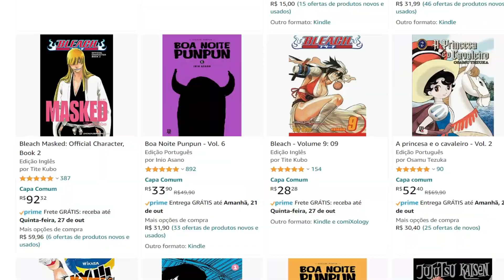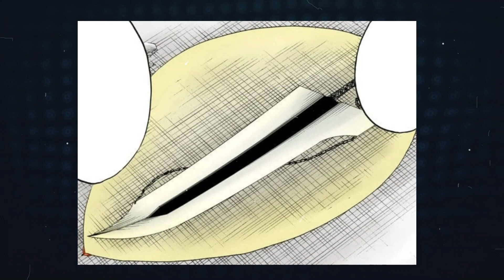THE ALMIGHTY EXPLICADO! ENTENDA A VERDADE SOBRE O MAIOR PODER DE BLEACH!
Yhwach, o rei quincy, vilão da guerra sangrenta dos mil anos herdou do seu pai, o rei das almas, o The Almighty, o maior poder de bleach no arco final da obra e nesse vídeo irei explicar como funciona e quais são todos os seus portadores! Vem ver o The Almighty explicado!

⚠️ Assista mais vídeos sobre Bleach:

O REI QUINCY DE BLEACH, YHWACH! O QUÃO FORTE ELE É? O MAIOR PODER DE BLEACH EXPLICADO!

A HISTÓRIA DO REI QUINCY YHWACH! DESCUBRA TODOS OS SEGREDOS DO FILHO DO REI DAS ALMAS DE BLEACH

💡 𝗔𝗽𝗼𝗶𝗲 𝗻𝗼𝘀𝘀𝗼 𝗰𝗮𝗻𝗮𝗹:
✓ Aproveite as promoções de Bleach na Amazon

⬇️ UM POUCO SOBRE O ROTEIRO
Você..é profeta? Essa é a pergunta que yhwach faz no inicio do arco da guerra sangrenta dos mil anos para o seu subordinado, chamado luddas, antes de explodir sua cabeça como se não fosse nada e claro…isso foi uma referência, uma pista que o kubo, autor de bleach, sutil como sempre, deixou sobre os poderes do rei quincy que é o The almighty que é a habilidade usada pelo vilão que permite alterar o futuro e que de acordo com ele, o the almigthy, é a prova de um “verdadeiro quincy”

maaas essa é apenas a ponta do iceberg e vamos explorar fundo sobre os mínimos detalhes do the almighty e seus segredos agora!

Parte 1 - Rei das almas

O The Almighty ou Todo-Poderoso, foi originalmente a habilidade do Rei da Almas e que o seu filho, o Yhwach acabou herdando, porém no auge do ser mais poderoso de bleach, nos primórdios dos tempos, enquanto ainda não existiam os 3 mundos, o mundo dos vivos, o hueco mundo e a soul society, mas apenas o mundo primordial. Esse poder concedeu para ele quase que onipotência e quase onisciência e por isso recebeu o nome de The almighty.

E galera, era realmente mais poderoso do que vimos no arco final de bleach, a guerra sangrenta dos mil anos, porque o todo poderoso do rei das almas lhe concedia:

Precognição divina: O Rei das Almas foi capaz de enxergar o futuro ao que parece muito mais além do que o rei quincy pôde enxergar, e inclusive, ele e o ichibei teorizaram que o rei havia previsto sua própria morte, mesmo milhões de anos antes de acontecer. E claro, assim, em vez de ver um futuro linear, o Todo-Poderoso observa todos os futuros possíveis ao mesmo tempo como inúmeros grãos de areia ao vento.

Divisão Mundial: Através do Rei da Alma O Todo-Poderoso, os ancestrais das Cinco Famílias Nobres foram capazes de dividir seu mundo primordial em três novos, criando assim o ciclo de vida e morte

Regulação da Alma: Depois de criar os três mundos e dividir a vida e a morte, o Todo-Poderoso regulamentou o fluxo de Almas entre os mundos. Sem o Rei da Alma, ou melhor, sem o todo-poderoso em si, para servir como um eixo para manter o dito equilíbrio das almas, os três mundos se fundiriam mais uma vez entre si.

Fusão Mundial: Como o Todo-Poderoso é o que permite que os Três Mundos existam separadamente, em primeiro lugar, aqueles que o possuem podem fundir livremente o Mundo Humano, a Soul Society e o Hueco Mundo de volta.

E claro…algo que vale muito comentar é a característica fisica que o the almighty concede aos olhos dos seus portadores
Ao contrário de Yhwach e Jugram Haschwalth, que têm apenas um máximo de três pupilas por olho quando O Todo-Poderoso está ativo, o Rei da Alma tem quatro pupilas. E aqui, fico até pensando, se não seria melhor o jugram ter apenas 2 iris em cada olho, já que com ele o the almighty não é tão poderoso quanto é com o rei quincy, mas de novo…apenas pensamentos ao vento, me diz ai, se você concorda com ele.